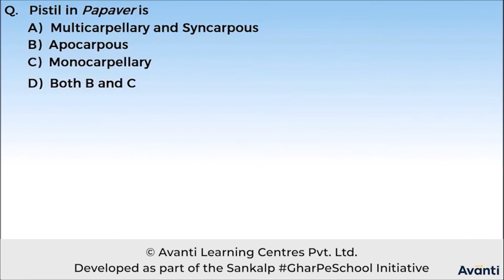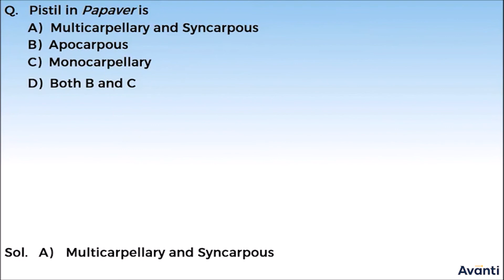3. 12B02.2 Concept Test 1